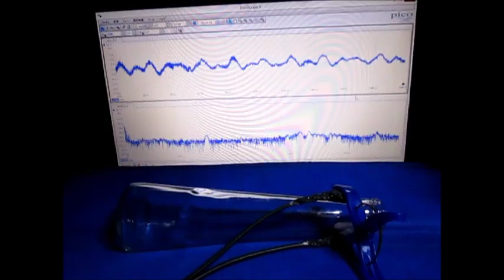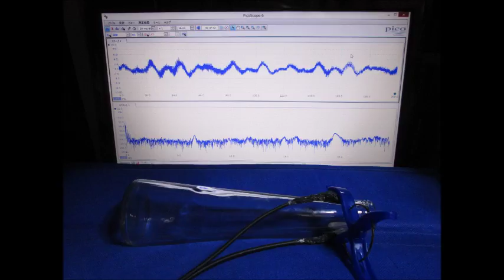超音波（測定・解析・制御）技術 Ultrasonic experiment